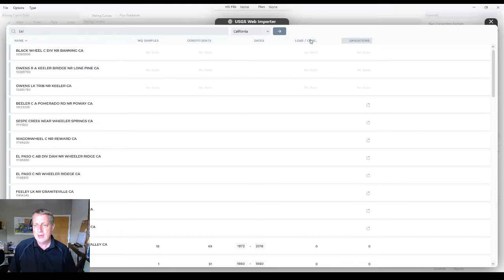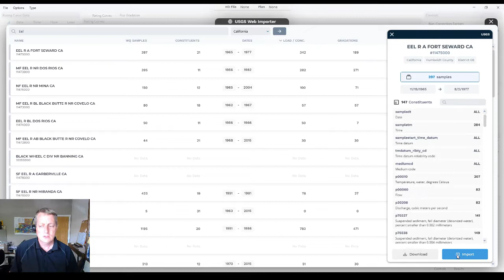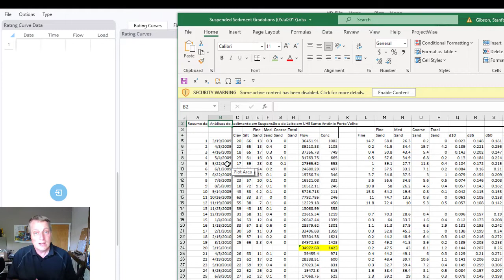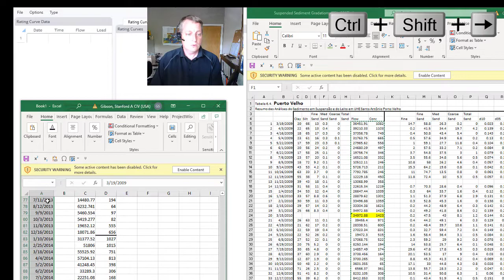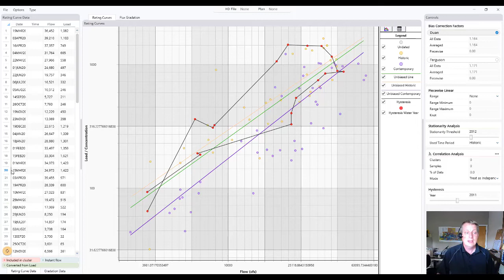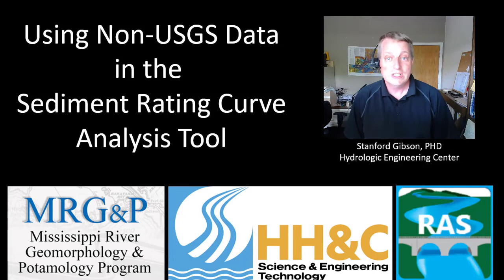Importing non-USGS Data into the Sediment Rating Curve Analysis Tool (Version 6.2)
The new Sediment Rating Curve Analysis tool can (very conveniently) search for and import data from the US Geological Survey data base.  But we've been getting a lot of questions about if you can still use it if you are outside of the US and have your sediment data in a spreadsheet.

The answer is yes.  This is how.

I misspoke and said this is in 6.3.  It is actually currently available in 6.2.